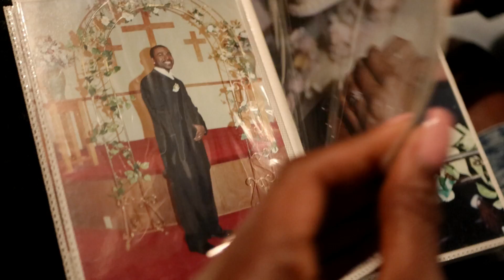Frazier 17th Anniversary (Recap)